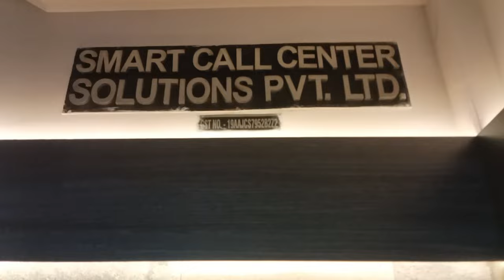My first day at work! | Daily routine